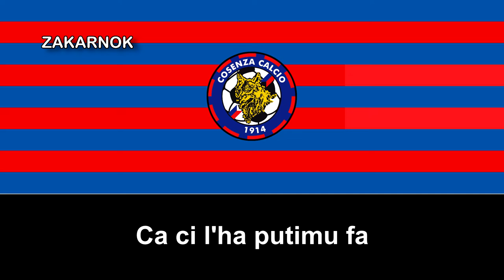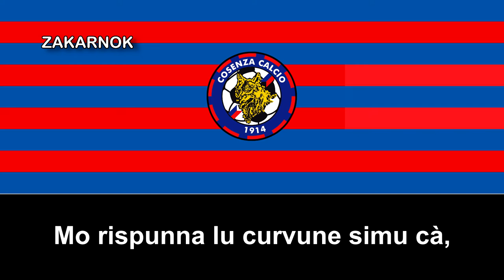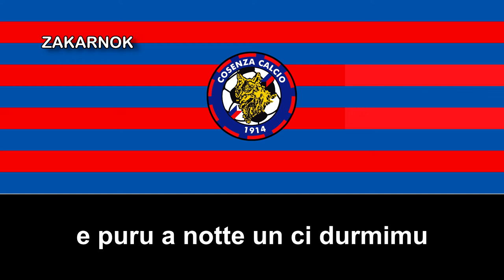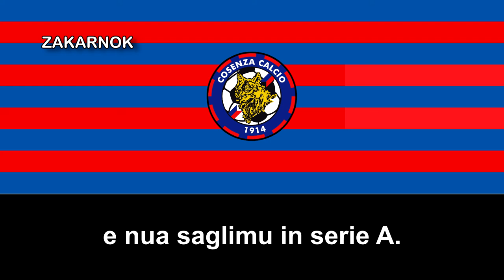Himno del Cosenza Calcio (Inno Cosenza Calcio)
OTRAS VERSIONES:

El Cosenza Calcio es un club de fútbol italiano de la ciudad de Cosenza, en la región de Calabria. Fue fundado en 2014  y en varias ocasiones fue refundado, siendo la última el del 2007.

En 1914 el club se fundó bajo el nombre de Società Sportiva Fortitudo. En 1920 cambiaron de nombre por el de Cosenza Calcio 1914​ y jugó por muchos años a nivel profesional, donde varias de esas temporadas las pasaron en la Serie B, ganaron la Copa Anglo-Italiana en 1983 hasta que el equipo se declaró en quiebra en el año 2004.

En el 2003 cambiaron su nombre por el de AS Cosenza Calcio 1914, y dos años más tarde retornaron al nombre Cosenza Calcio 1914.

Posteriormente formó parte de la Serie D en el 2007 con el nombre Fortitudo Cosenza, aunque después volvieron a llamarse Cosenza Calcio 1914 y en el 2011 fue refundado con el nombre de Nuova Cosenza Calcio.